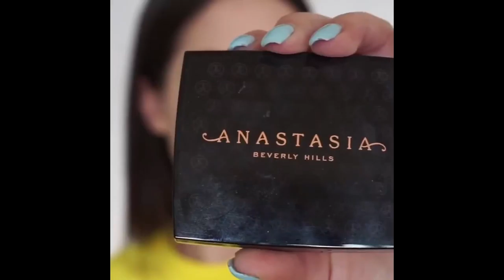New Makeup Tutorials Compilation 2019 (1)